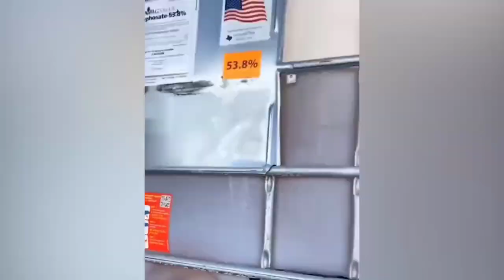Satisfying Enjoy & Relaxing Compilation. Amazing People & Tools. Best Funny Videos compilation. P139